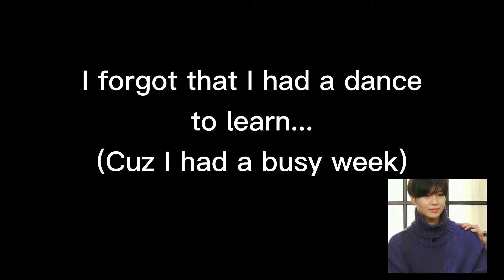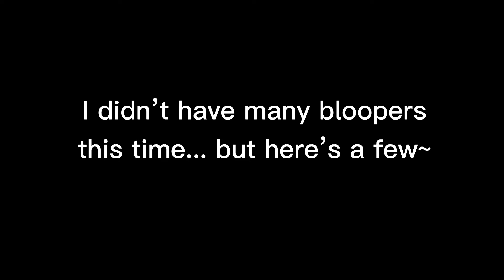Taemin Dance Cover - Thirsty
Welcome to week 16 of my Taemin dance challenge!  This week: Thirsty!

Okay so... I messed up this week. 🤣 I had a busy week and actually forgot about the dance for a while.  So I learned the entire thing Saturday night... then I filmed it the following night. Hah!  It’s a good thing that I already kinda-sorta knew the second part of it.~

Anyway!  Despite learning it in such a rush, I really like how it turned out!  This dance is awesome... I really think I’m going to revisit this one so that I can learn the floor part too!! Hehe~

Also... Taemin, honey, maybe drink some water? :PP

OH YEAH! Act 2 of Taemin’s album came out today too!! It’s sooooo good 🥺💜💜 I’m gonna go die now 🤣🤣 jk